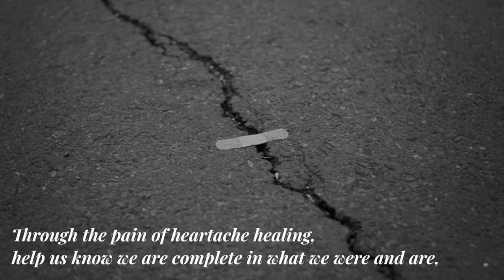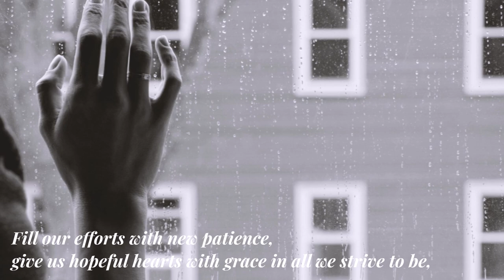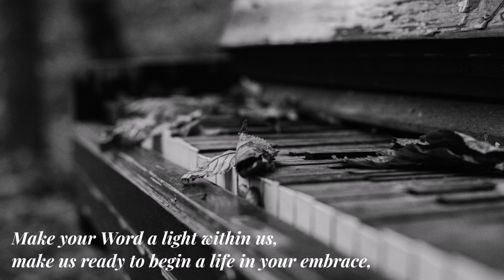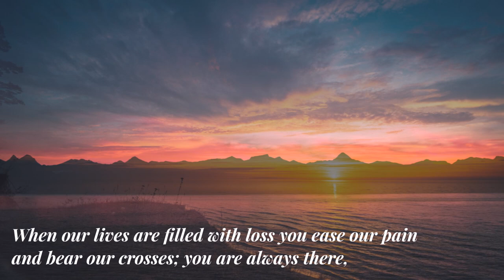GOD OF BROKEN HEARTS | Zack Stachowski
GOD OF BROKEN HEARTS

Words & Music by ZACK STACHOWSKI
from the album GOD NEVER TIRES
GIA Publications

AMDG